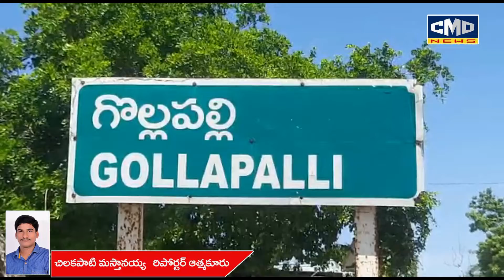బాధిత మహిళ పద్మమ్మను వైసిపి నేత ఇంటికి పిలిపించుకొని నిర్బంధించి చిత్రహింసలకు గురిచేసిన YCP నేత